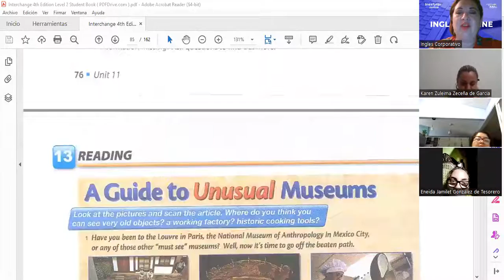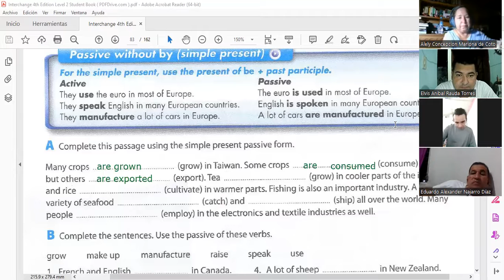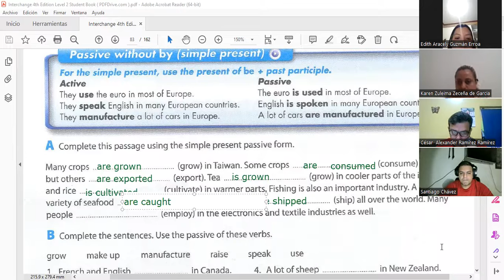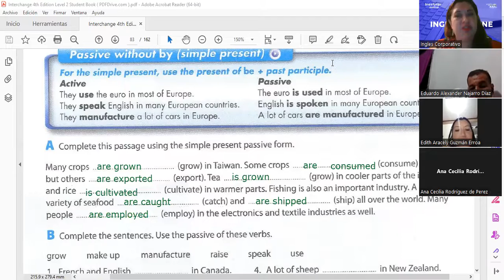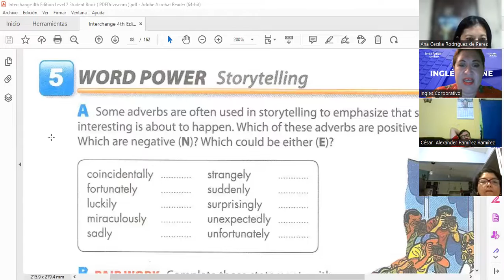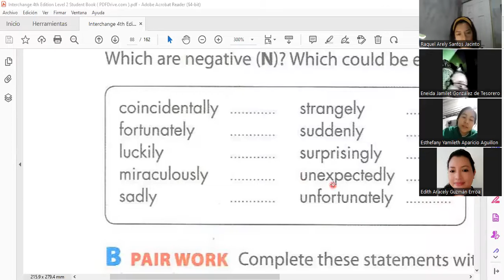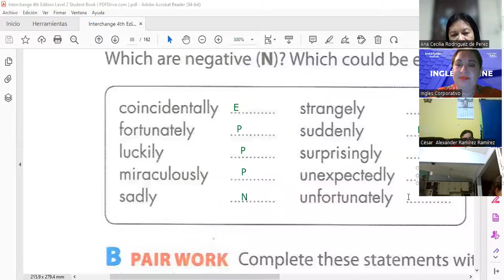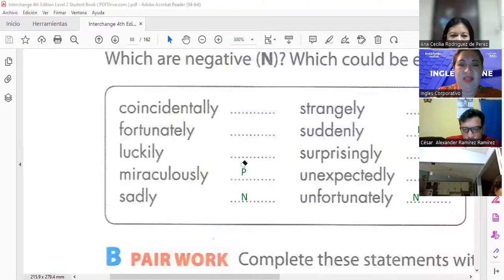01-23-2004-1.25.2023-FI-REGA-112-Salguero- Speaking activites to develop skills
Homework review, speaking activities to improve pronunciation and vocabulary to talk about stories.